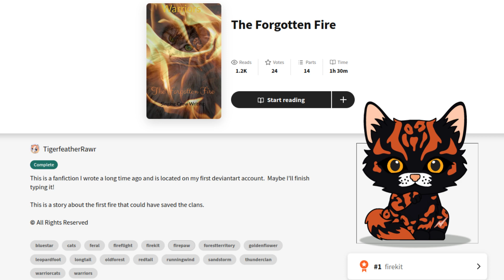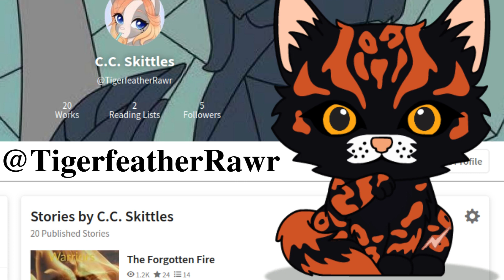The Forgotten Fire Fanfiction [old but good?]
I wrote this fanfic many moons (but years not just months lol) ago and I'm still fairly proud of it!

What if Rusty wasn't the true fire to save the clans?  What if there was a different cat born in ThunderClan who began to go astray and had StarClan turn against her because of it?  Was the potential risk of the fire being uncontrollable reason enough to drown it out and replace with a non-clan cat?

If  you'd like to give it a read, you can find it on WattPad under the title "The Forgotten Fire" and my username there is the same it is here!  Tough my "author name" is C.C. Skittles apparently, haha.